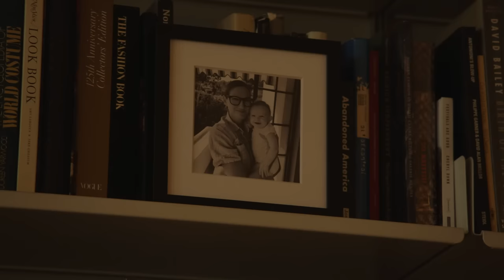Jenna Lyons Knows Her Apartment Is "Not Normal" | The Real Housewives of New York City | Bravo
When J.Crew went public, Jenna Lyons had the opportunity to do the apartment renovation of her dreams. Watch full episodes on Peacock.

About The Real Housewives of New York City:
This season follows an all-new group of seven dynamic women who run in the same social circles, thriving in one of the most diverse and electric cities in the world. From fashion and real estate, to philanthropy and social influence, these women have made their mark in NYC and will now share their lives as they juggle careers, family life and jam-packed social calendars in the city that never sleeps.

Cast:
Sai De Silva
Ubah Hassan
Erin Dana Lichy
Jenna Lyons
Jessel Taank
Brynn Whitfield